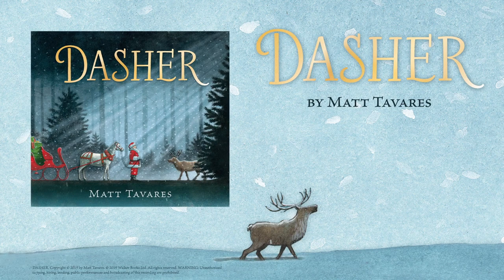Dasher by Matt Tavares - Book Trailer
We've all heard the story of Rudolph, the famous red-nosed reindeer, but how much do we know about Santa's other reindeer who are just as special and important?